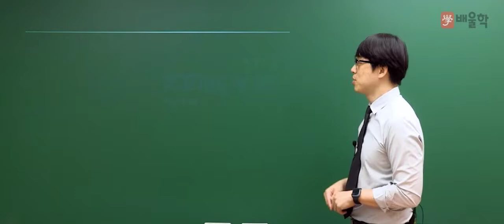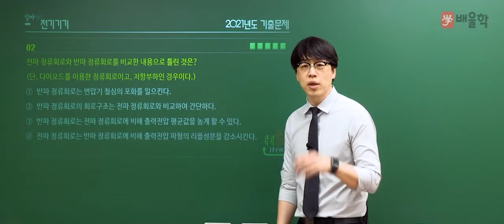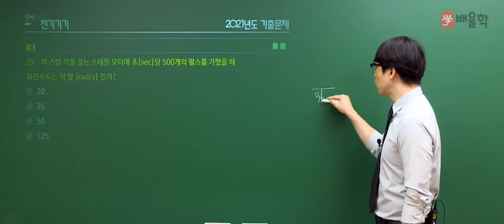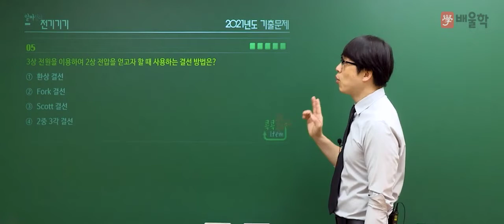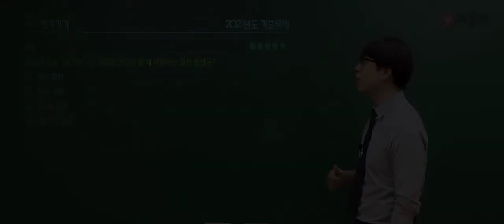[전기공사기사 필기] 2021년 4회 필기 기출 풀이 3과목 전기기기 - 황민욱 기술사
2021년 4회 전기기사 필기 3과목. 전기기기 기출문제 해설 강의!